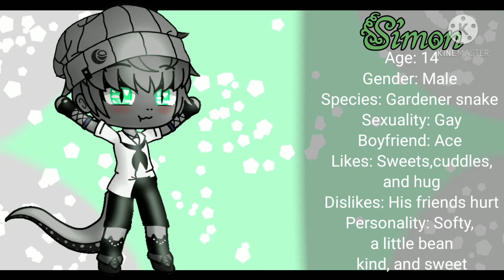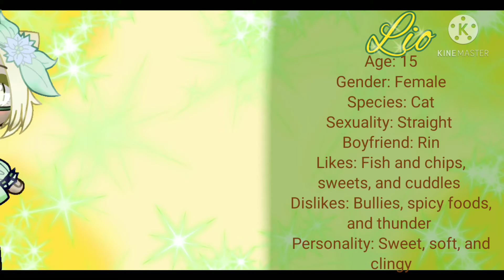Voice claims part 3